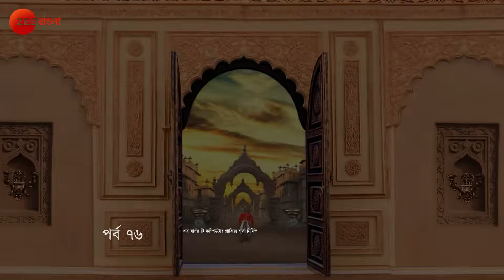Khirer Putul | Bangla TV Serial | Full episode - 76 | Zee Bangla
Based on the novel of Abanindranath Tagore, Khirer Putul brings to life the well-known story of two queens Suyorani and Duorani and also focuses on the lives of Prince Samantak and Sudha.